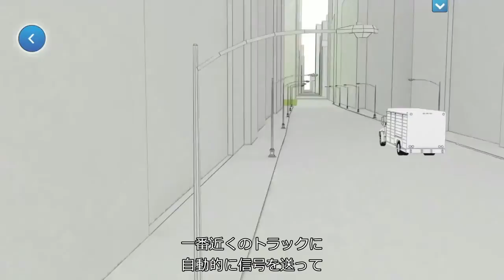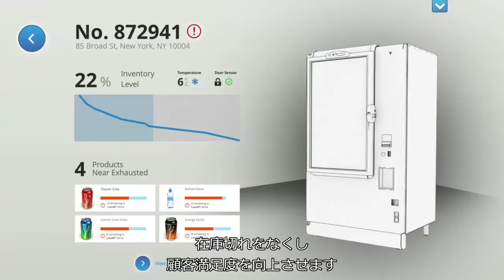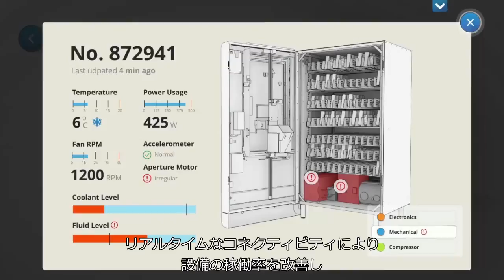コネクテッド販売・コネクテッド輸送・予測メンテナンスで実現するカスタマーエクスペリエンス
モノのインターネットはお客様と企業に影響を与えて経済をネットワーク化します。SAPのコネクテッド販売・コネクテッド輸送・予測メンテナンスがどのように、お客様により良い顧客体験を提供するかご覧ください。